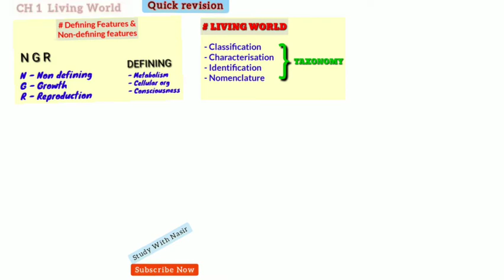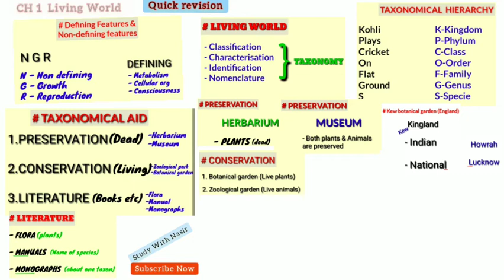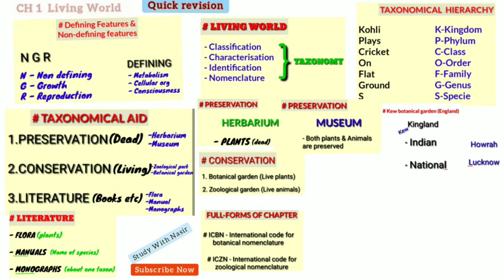The living World || Quick Revision | Class 11 Biology NCERT